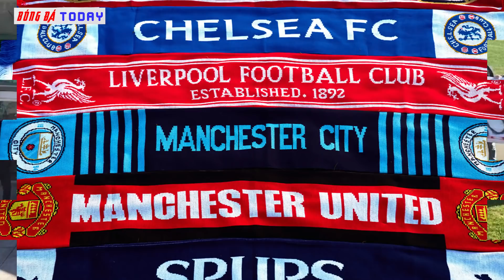TIN NÓNG BÓNG ĐÁ 23/4: BRUNO TẠO PHẢN QUYẾT KHÔNG GIA HẠN VỚI MU, MAN UTD CHỐT GIÁ BÁN ĐỨT LINGARD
► Nguồn tin:
thethao247.vn
© Bản quyền thuộc về BÓNG ĐÁ TODAY
© Copyright by BÓNG ĐÁ TODAY ☞ “Do not Reup”